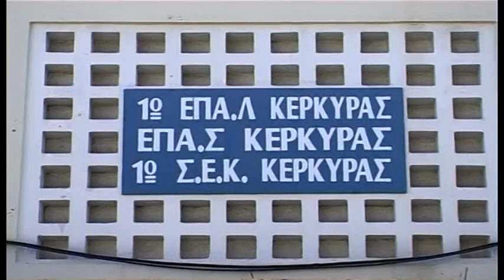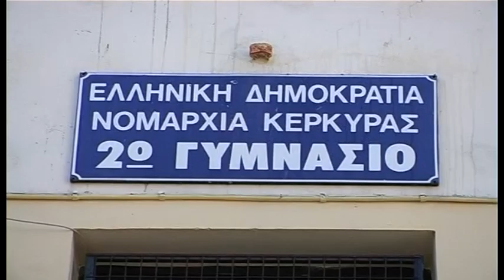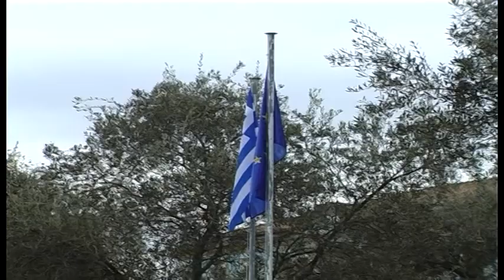Η ΕΠΙΤΡΟΠΗ ΤΗΣ ΠΙΝ ΕΞΕΤΑΖΕΙ ΤΟΥΣ ΦΑΚΕΛΟΥΣ ΤΩΝ ΥΠΟΨΗΦΙΩΝ ΜΕΤΑΦΟΡΕΩΝ ΠΟΥ ΘΑ ΚΑΛΥΨΟΥΝ ΤΑ ΑΓΟΝΑ ΔΡΟΜΟΛΟΓ